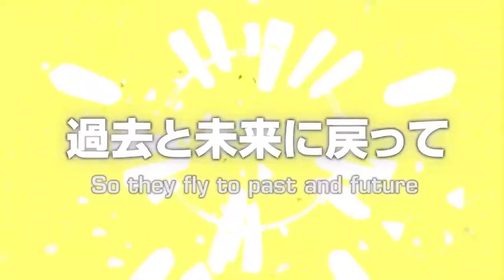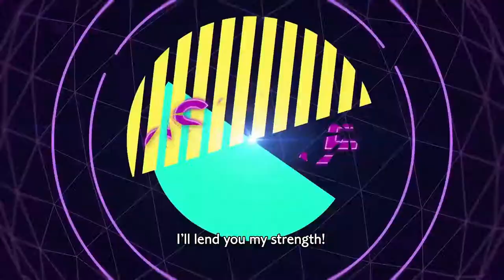Gunslinger Stratos Σ (Sigma) Promotional Trailer (English subs)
Here's the story/hype trailer for Gunslinger Stratos Σ (Sigma), the latest update to Square Enix/Byking's online arcade PvP gun game.   Confused? Don't worry about it. ;) Blame Urobuchi.

If you're in the US, it's available at your nearest Round 1. If you're in Japan, it's available at game centers nationwide.

If you're in the US and interested, join us every second and fourth Sunday for Gunslinger Playdays, in which a bunch of us get on the server and shoot each other up! More details available on our Twitter at @GunStraNA.

Special thanks to kingofleaves for the fantastic QC work, and shoutouts to the NA Gunst community!